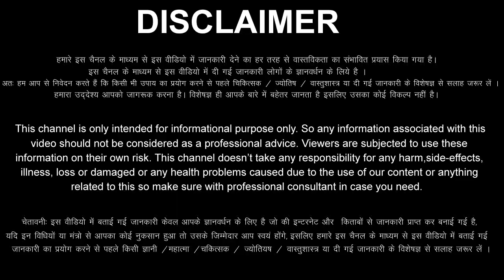Tula Rashi 27 April 2023 Aaj Ka Tula Rashifal Tula Rashifal 27 April 2023 Libra Horoscope